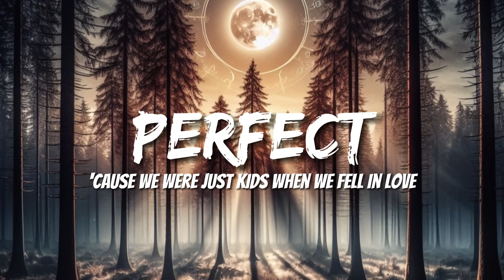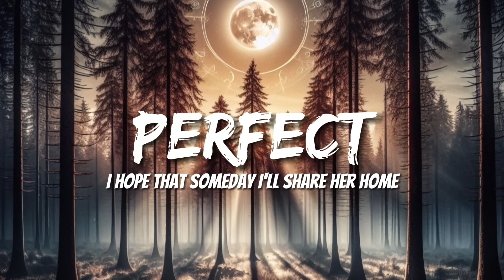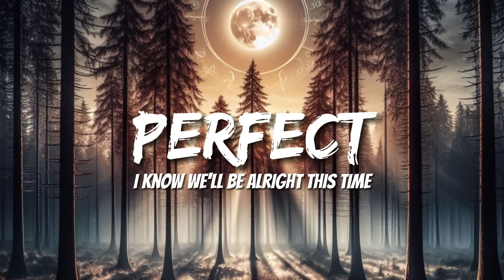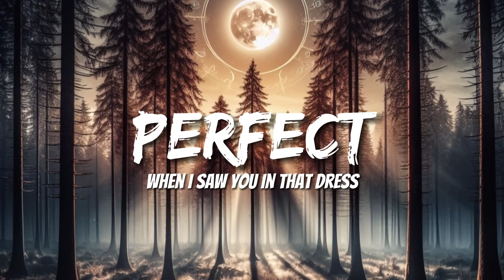Ed Sheeran - Perfect (Lyrics)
Welcome to Afterglow Music! Dive into our daily music uploads to illuminate your days with soulful melodies and captivating beats. From soothing tunes to energizing rhythms, our channel offers a diverse range of music to uplift your spirits every day. 🎵